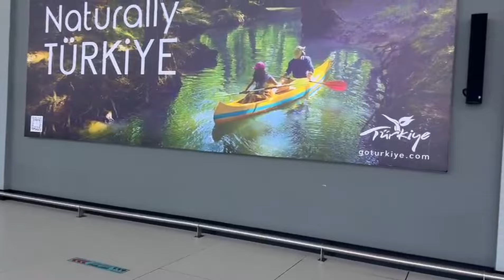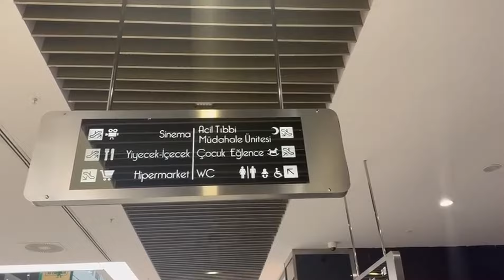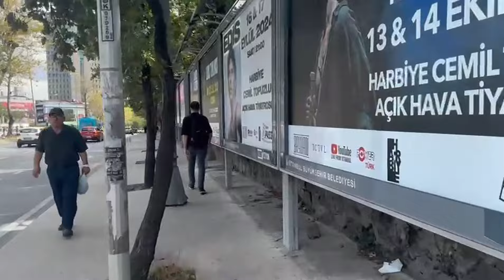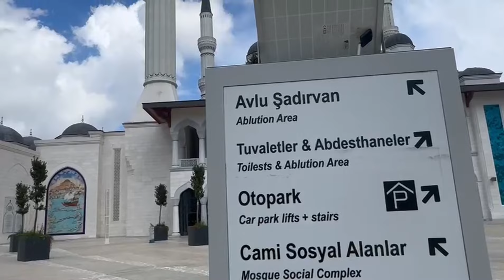MY FRIST TIME VISITING TURKEY || ALMOST GOT ARRESTED || VERY NICE PLACE